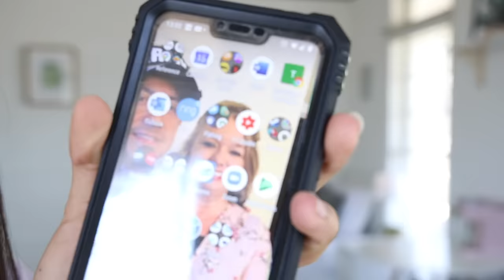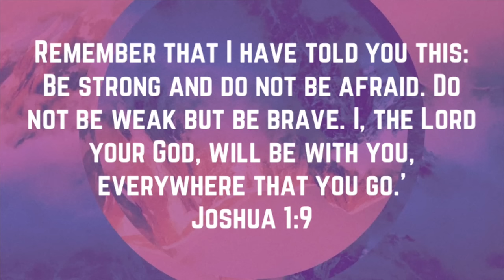I Swapped PHONES With My DAD For 24 HOURS!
In today’s video, I swapped phones with my dad for 24 hours!! This was a crazy hard challenge because my dad has a SUPER old phone!!! And my dad hates all thing apple and iPhones! What phone do you have? Are you team Apple or Galaxy? What would happen if you switched phones with your dad?

Snapchat ➸ YoutuberSarahG

Instagram ➸ itssarahgrace

Age: 16
Birthday: 8/13/03
Editing Software: Final Cut Pro
Camera: Canon Canon R